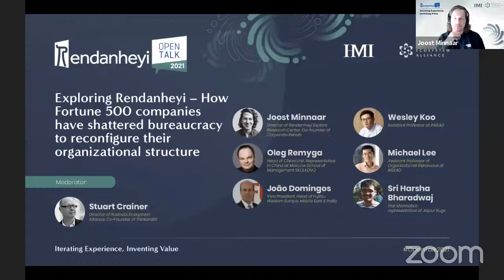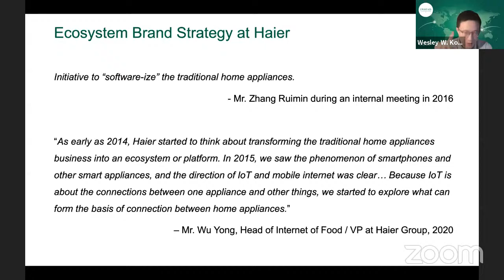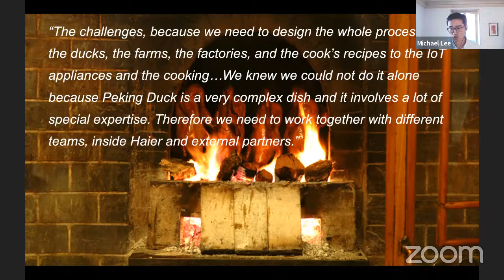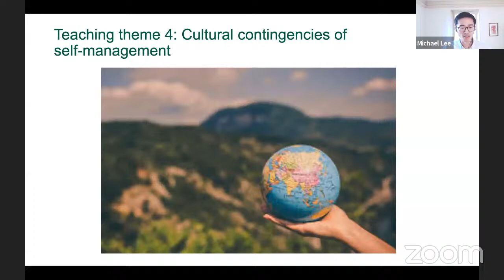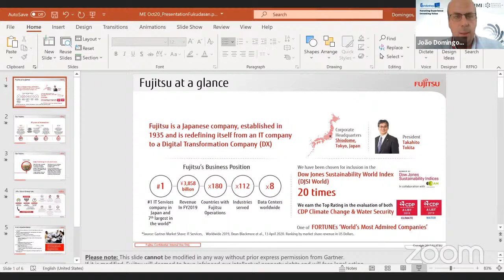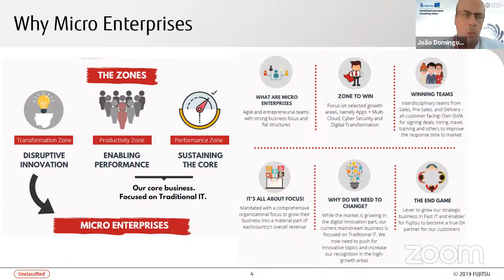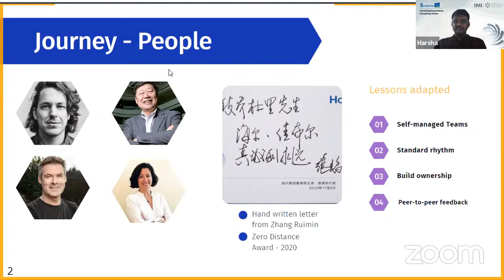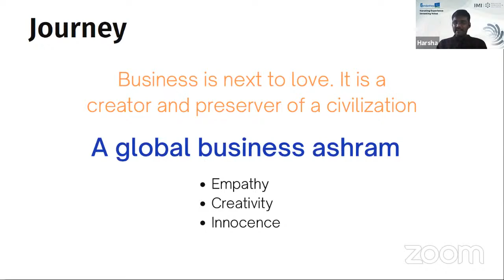Exploring Rendanheyi – How Fortune 500 companies have shattered bureaucracy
One-year updates from Fujitsu Western Europe after embarking on the RDHY transformation journey last year. Driven by the success of the Fujitsu Western Europe pilot, what stories will Russian business school SKOLKOVO share? We will find out soon.